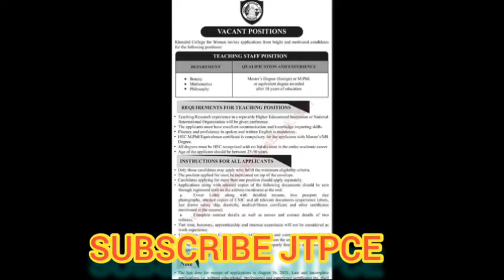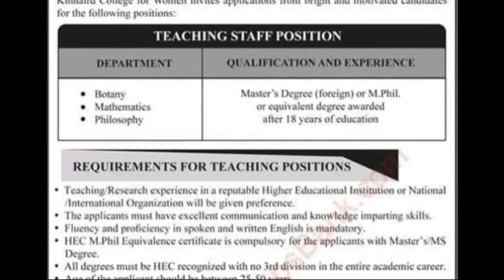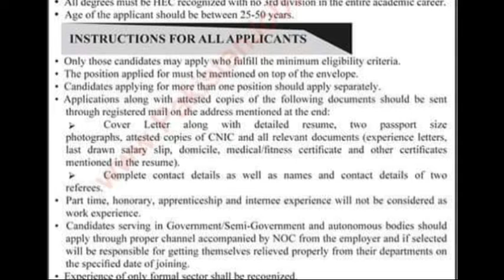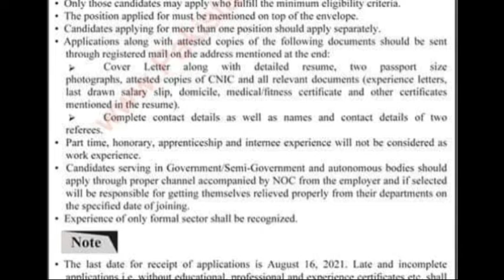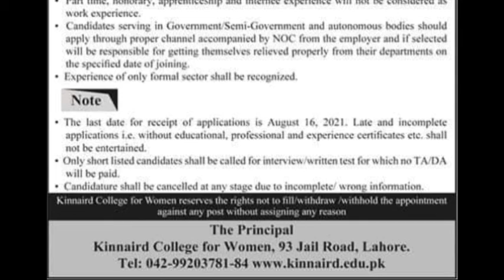KINNARD COLLEGE FOR WOMEN UNIVERSITY JOBS 2021 Lecturer etc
KINNARD COLLEGE FOR WOMEN UNIVERSITY JOBS 2021

Lecturer Botany
Lecturer philosphy
Lecturer mathematics